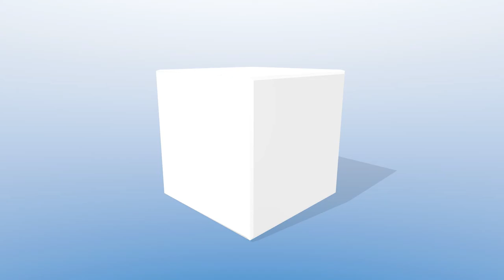Beaver Dam City Commission Meeting 1-14-19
The Beaver Dam City Commission held its regular meeting Monday, Jan. 14, 2019, at the City Building in Beaver Dam, Ky. 1-14-19